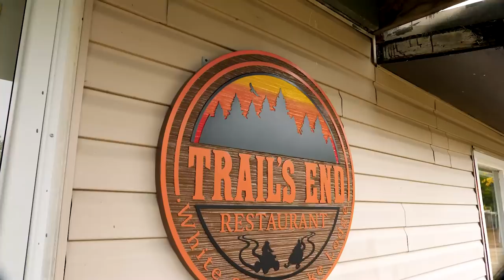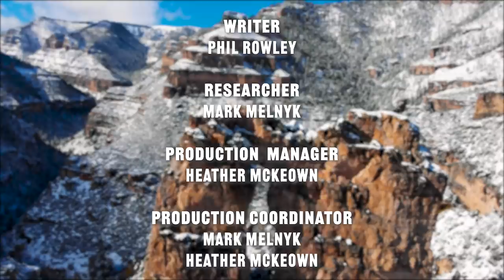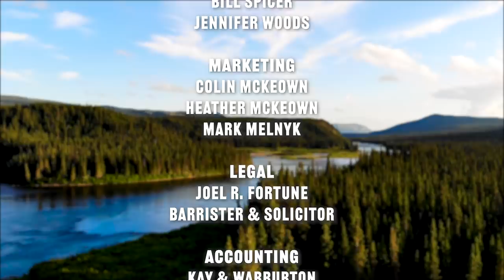Stillwater Fall Trout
All anglers love the fall, and it's one of the best times to fish. In this video Stillwater expert, Phil Rowley visits Whiteswan Lake Lodge in Northern Saskatchewan and talks about techniques, equipment, and of course, big fish.
@The Orvis Company   @tightlinevideo   @jensenflyfishing